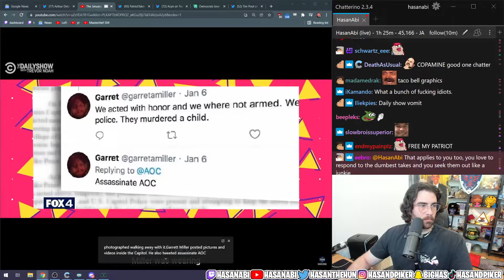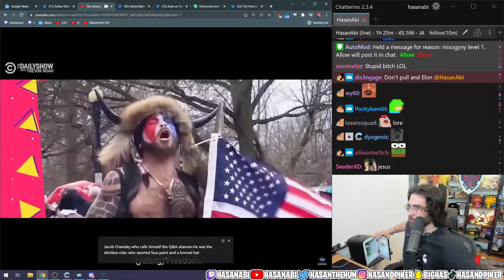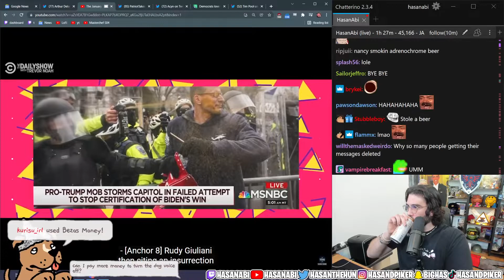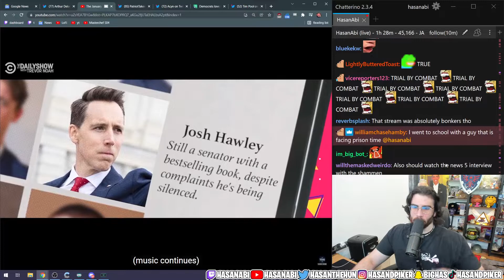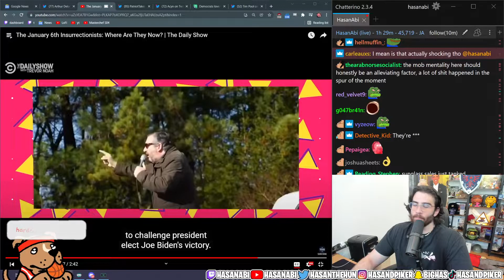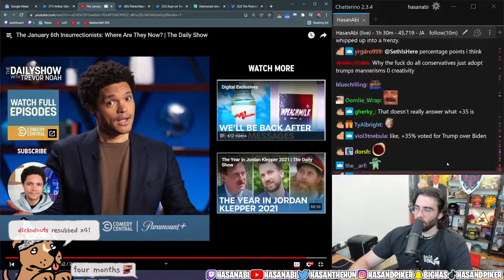Hasanabi Reacts To The January 6th Insurrectionists: Where Are They Now? | The Daily Show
Hasanabi Reacts To The January 6th Capitol Riot Insurrectionists: Where Are They Now? | The Daily Show